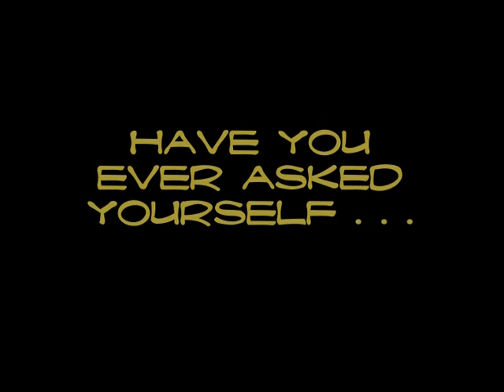Why the Black Community is Filled with Drugs, Gangs and Violence? Watch and Learn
Part 3 of a Mosque 46 Outreach Effort.